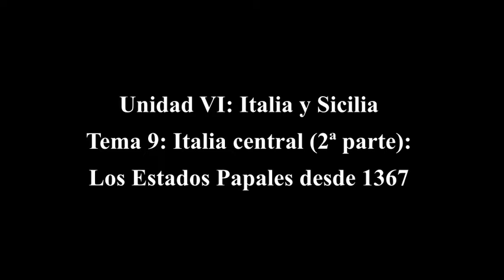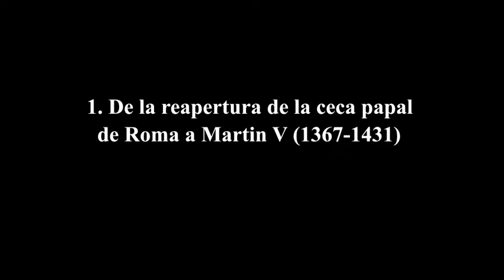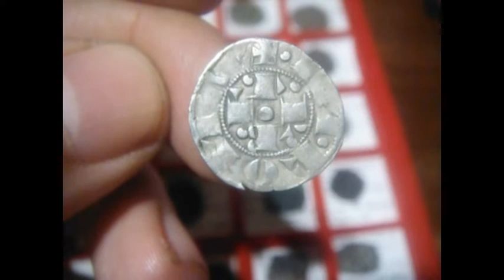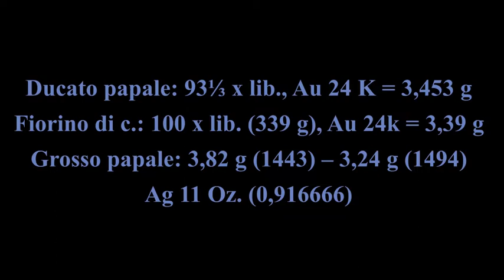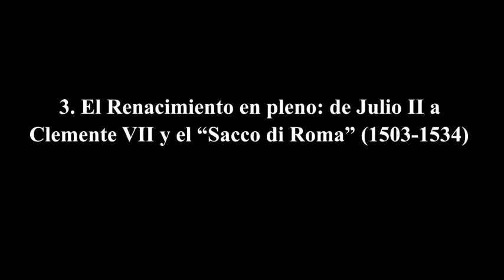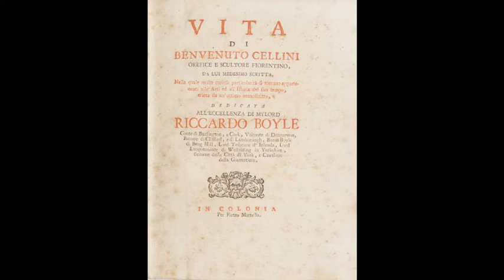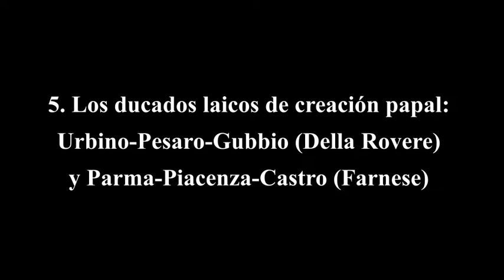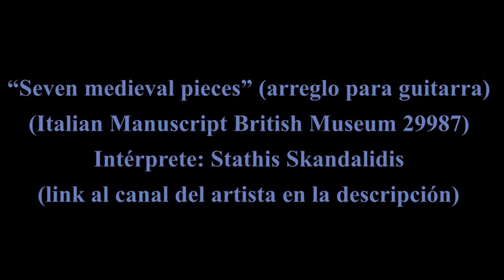S4 Clase 35 Italia 9: La moneda papal en Italia central (1367-1620) numismatica e historia monetaria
Unidad VI: Italia. El Reino de Italia, los EE. papales, la Italia Meridional y la Sicilia.
Tema 8: Italia Central II: los Estados Papales. Numismática de los pontífices romanos en Italia, desde la reapertura de la ceca papal de Roma (1367) hasta la temprana Edad Moderna, y las cecas papales en Italia central (Bologna, Ancona, etc.). Los EE. feudatarios del Papado: ducados de Urbino y Parma.
La música de esta clase incluyó:
“Seven Medieval Pieces” (arreglo para guitarra)
(Italian Manuscript British Museum 29987)
visiten el canal de este artista
Orlando di Lasso: “Lacrime di San Pietro”
Sinfonia “la Padovana”
Lodovico Grossi di Viadana